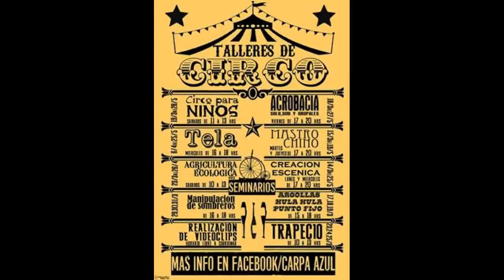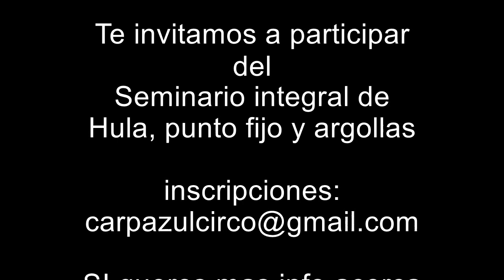seminario de objetos circulares (Hula /Punto fijo/Argollas)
Hola Holaa Gente!!! Todavía quedan cupos para participar del Seminario de Objetos Circulares ( Argollas / Hulas y Punto Fijos)
El Objetivos del seminario es que a través del material teórico,  actividades y  juego que vamos a compartir,  puedas abordar las técnicas específicas a desarrollar y ampliar tu imaginario de juego.
La dinámica del taller  será la siguiente, son tres horas por día, divididas en dos módulos de 1 hora y media cada uno. Se hará la preparación física acorde antes de empezar a trabajar y se cerrará el día de taller con una relajación y/o elongación; además del espacio de reflexión para compartir experiencias e ideas. Durante los tres días el primer módulo será dedicado a trabajar sobre las propiedades en común de estos tres objetos.  El segundo módulo, está preparado para que  cada participante del taller pueda elegir entre alguno de los dos objetos: argolla o hula para que pueda especificarse.
Requisitos: No importa el nivel de habilidad y experiencia con el objeto, ya que creemos que todos tenemos algo que enseñar y demás que aprender, asi que las actividades planteadas están preparadas para todos. ¡Trae tu cuaderno! ya que hay información y tablas que podrás llevar a tu casa para seguir desarrollando. Trae tus juguetes, sino tienes avísanos con anticipación para reservarte uno, recuerda confirmar tu participación en el seminario, mandando un mail a
Los esperamos el 17,18 y 19. Saludos y Muchos Cariños.